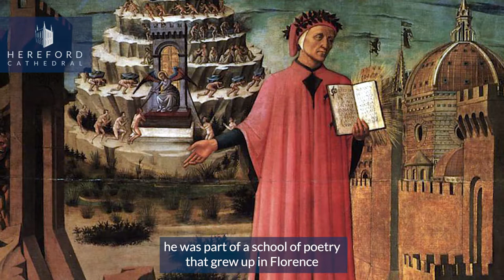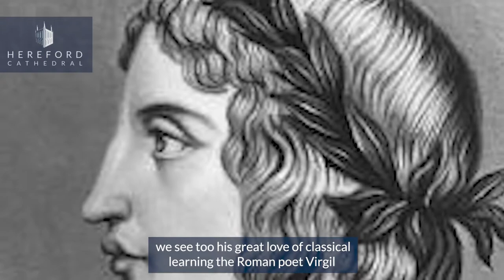From Hell to the Stars (700th Anniversary of Dante's Death)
This year, on Tuesday 14 September, to mark the 700th anniversary of Dante’s death, Canon Chris Pullin will be hosting an afternoon sharing his passion for the great poet. Canon Chris has studied and loved Dante for over 40 years, and in ‘From Hell to the Stars’ will speak about his life and thought, with time to reflect using images of people and places Dante knew while enjoying the music of his day and age.